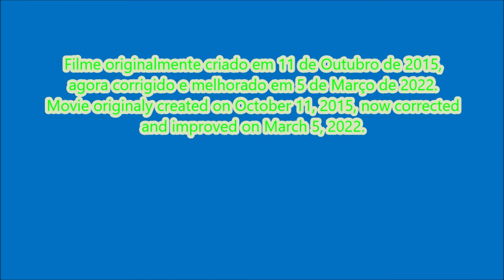Pedalada de fim de semana 2 (Nova versão) - Weekend biking 2 (New version)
Pedalada realizada entre: Pintado - Torre - Pintado.

EN - Corrected and improved version of the original movie.

Biking held between: Pintado - Torre - Pintado.